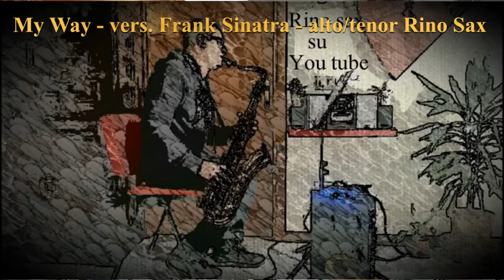My Way - Solo un gioco tra due tracce eseguite a un anno e mezzo di distanza che +/- combaciano.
Audio registrat Editing Audacity, win10, mic. behringer C3, mixer yamaha Mg10xu, video con con smartphone Samsung A5 + Video editing Openshot.
Sax Alto Rampone & Cazzani vintage anni 30 - mouthpiece P.Colletto Metal 5 - Ancia Rico Plasticover 1.5
Sax tenore Yamaha Yts275 - mouthpiece P.Colletto Metal 6 - Ancia Rico Plasticover 2.5